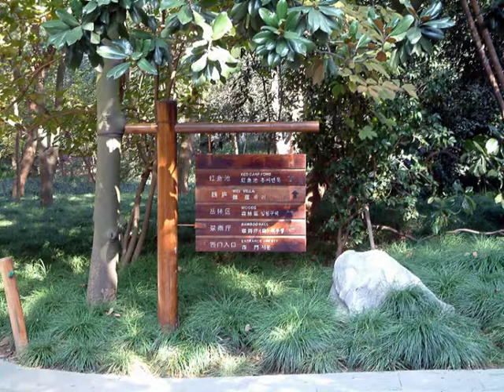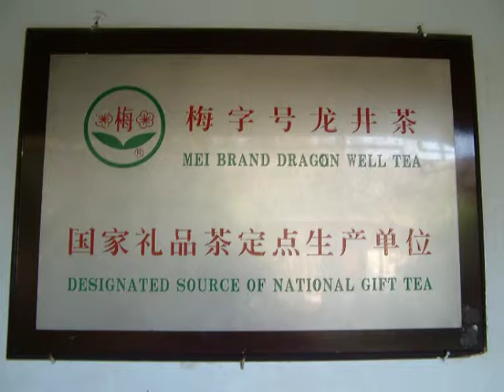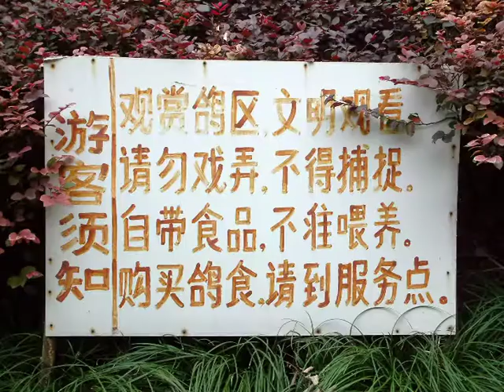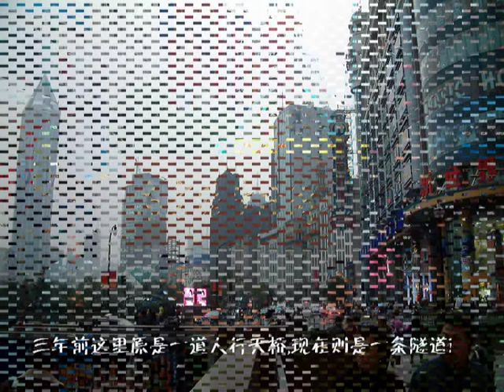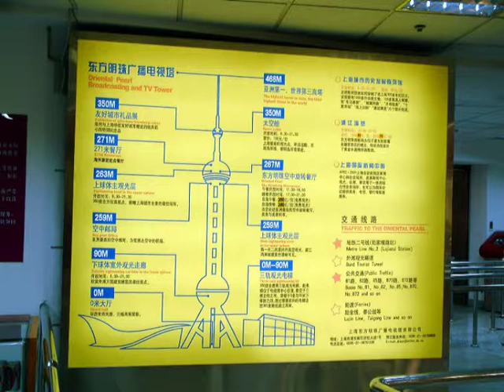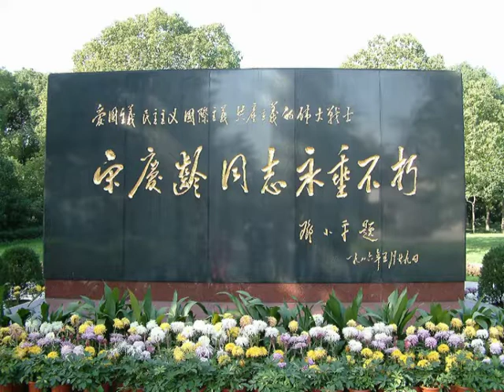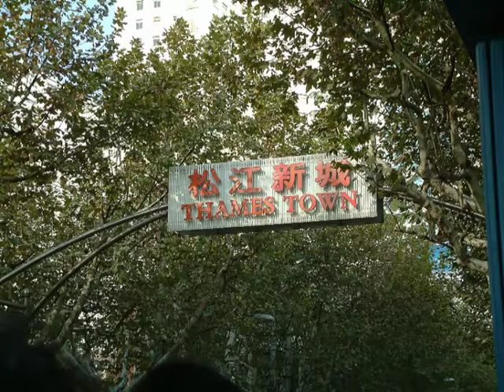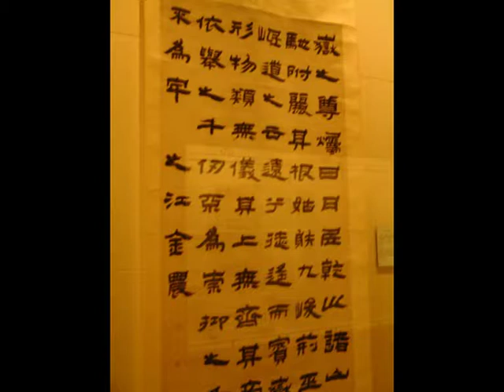(3) 8 Days Jiangnan and Shanghai Tour 24/11 – 30/11/2005 江南和上海8 日游.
八天之旅包括了江南一带和上海,  其中賞食了许多佳肴,  和观看了无数的景点。
此游是特别安排和儿子健文在他入伍之前的父子游。